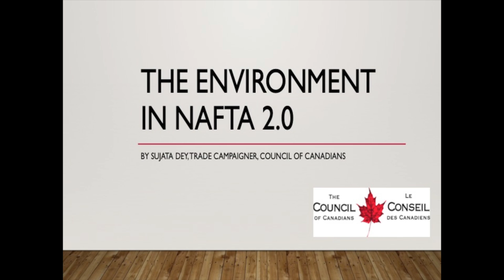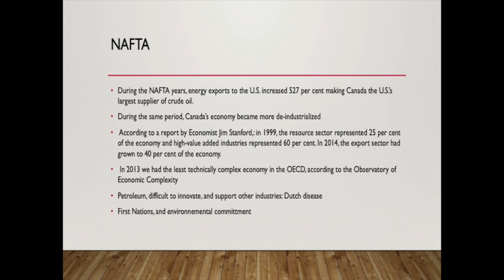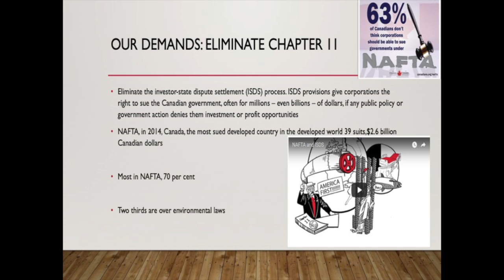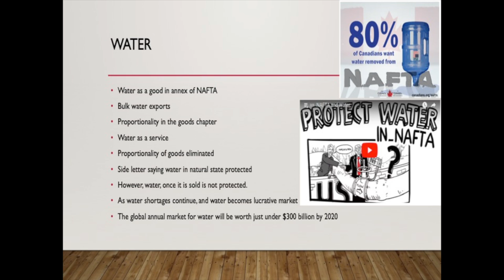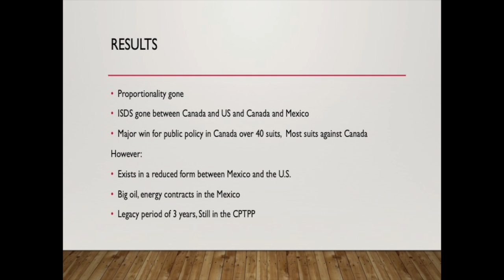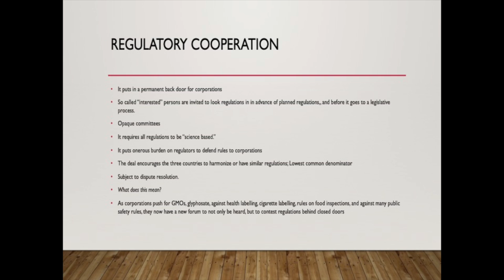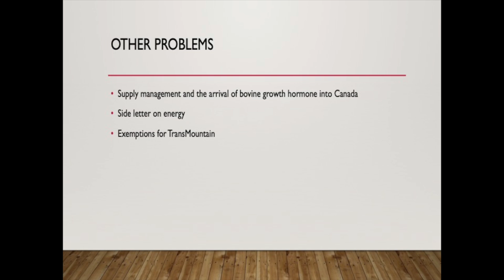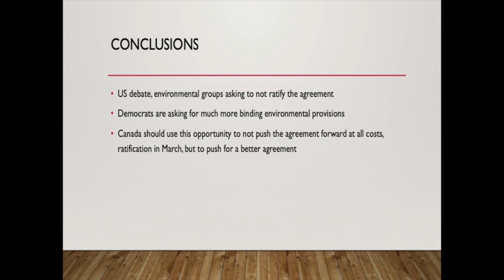2019 FPA Research Excellence Award Symposium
Trading on New Terms (Part 3/3: Civil Society Perspectives)

Carleton University’s Laura Macdonald, a Professor in the Department of Political Science, hosted the 2019 symposium to raise important questions about the impacts of the new North American free trade agreement. In this segment, representatives provide a variety of perspectives from civil society.

Chair: Pablo Heidrich, Assistant Professor, Global and International Studies at Carleton University
Panel: Sujata Dey, Council of Canadians; Angelo DiCaro, National Representative, Research Department, UNIFOR; John Foster, Common Frontiers; Nadia Ibrahim, Trade Justice Network